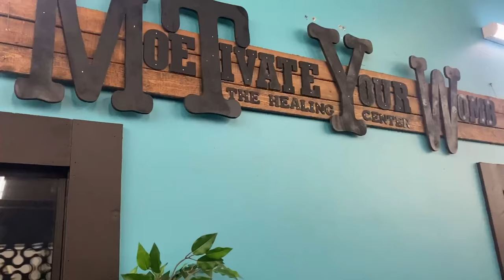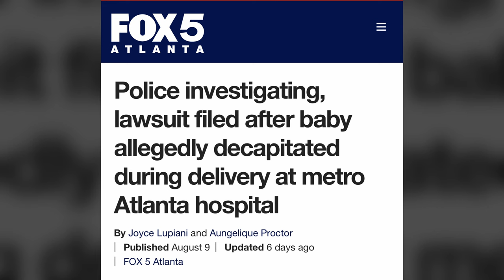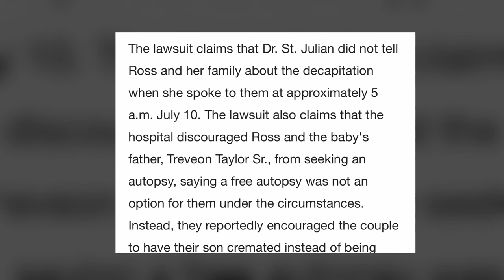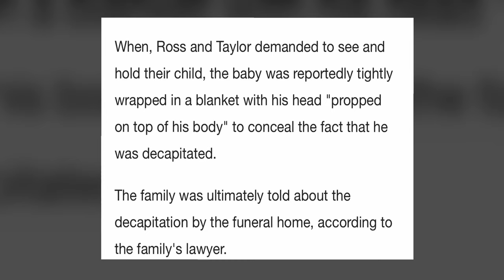"black Doulas Matter: Why We Need To Fight For Our Medical Rights"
0:00 Prelude
0:06 Intro
0:16 Welcome
0:25 Topic of Discussion
0:42 Meet Moe of MoeTivate Your Womb
1:24 Medical Malpractice In 2023
3:19 How Many Children?
4:40 Discussing My Experience
7:06 The Cover Up & Trauma
7:45 Medical Rights Advocacy
8:30 Doula Advocates for Nephew
10:30 Slow Birth Explained
11:05 Doctors Role Clarified
11:11 Hurdles New Mom Can Face During Birth
12:00 Questions From A Doula
12:29 How To Vet A Doula
15:10 4 Questions To Ask
16:10 Back To The Original Topic
17:10 Care For The Mom
17:50 Support For The Dad
18:32 Child Birth Is a Team Effort
20:23 How Are You?
21:17 Doula Networks?
22:49 How To Contact Moe
23:05 Final Word From Moe
23:22 Peace & Black Empowerment
23:27 Outro